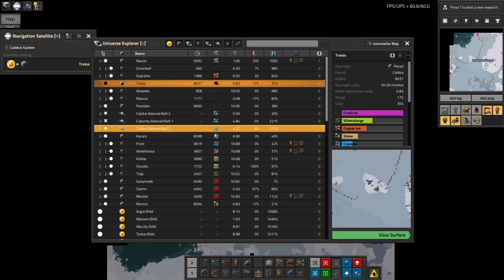S2-E28 - The Spice Must Flow - Laurence Plays Factorio: Space Exploration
It's time to venture off to Tulip, in search of a supply of Vitamelange and cook it into Melange Spice. I'm almost disappointed it's not a sandy Dune planet.